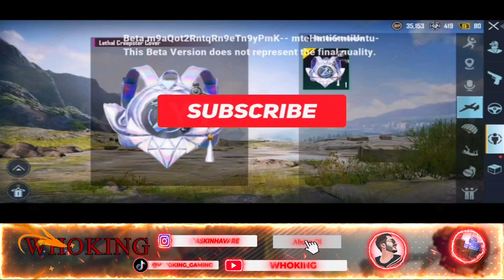YENİ M15 ROYAL PASS ÖDÜLLERİ M15 RP 1 - 50 ÖDÜLLERİ M15 ROYALE PASS EFSANE ÖDÜLLER PUBG Mobile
Diğer pubg mobil videolarım  👇

👉BEDAVA UC NASIL ALINIR ? BEDAVA UC ALMA / BEDAVA ROYALE PASS NASIL AÇILIR ? REDEEM CODE PUBG Mobile
👉YENİ M13 ROYAL PASS ÖDÜLLERİ / M13 ROYALE PASS İLK GÖRÜNTÜLER / 1 - 50 RP ÖDÜLLERİ PUBG Mobile
👉E POSTA NASIL SİLİNİR E POSTA NASIL DEĞİŞTİRİLİR ? E POSTA KALDIRMA HESAP KURTARMA 2022 PUBG Mobile
👉FİRAVUN VE MUMYA SETİ NE ZAMAN GELECEK ? M13 M14 ROYAL PASS PUBG 2.1 / PUBG Mobile YENİ GÜCELLEME

Etiket

1.M15 ROYAL PASS PUBG MOBILE
2.M15 ROYAL PASS
3.M15 ROYAL PASS LEAKS
4.BGMI M15 ROYAL PASS
5.PUBG M15 ROYAL PASS
6.M15 ROYAL PASS BGMI
7.SEASON 15 ROYAL PASS PUBG MOBILE
8.M15 ROYAL PASS 1 TO 50 RP REWARD
9.1 TO 50 RP REWARDS
10.M15 ROYAL PASS RP REWARDS
Month 15 royal pass release date
Season 15 royal Pubg Mobile
Pubg Mobile 15 royal pass
Month 15 royal Pubg
c2s9 m15 royal pass
s15 month 15 royal pass
bgmi royal pass leaks
battlegrounds mobile c2s9 royal pass leaks
month 15 royal pass lekes